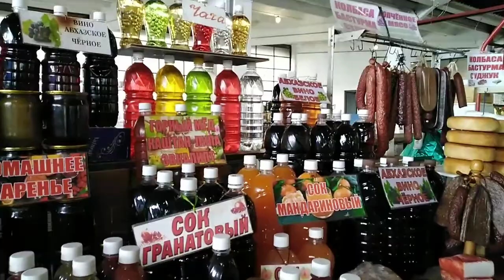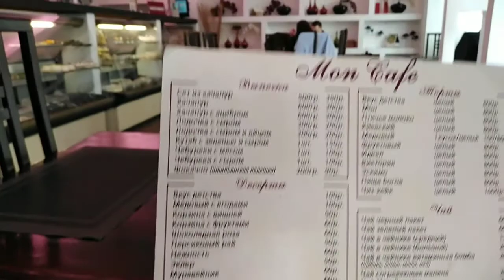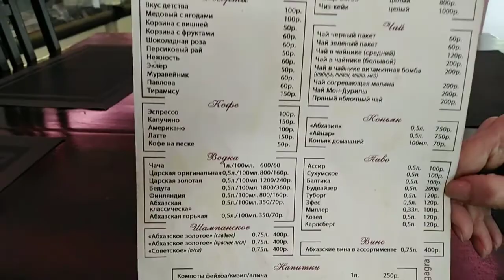Гагра.Рынок.Вкусные хинхали.Мандарины - 30р.-1кг.Март 2021 год.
Г. Гагра. Рынок. Вкусные хинкали.
Мандарины 1кг.-30р.лимон 1кг.-35р.
Рекомендую посмотреть :
Плейлист :Абхазия 1сезон.